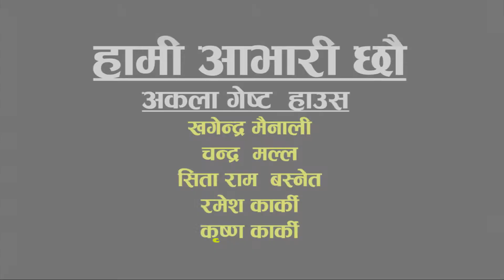New Comedy Teli Siriyal Serial || Tin Chhakai Pare | ३६क्कै परे. || 2016/2073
Pareli Films Presents :- ३६क्कै परे. Bhag 2
Directo  :- Milan Karki
Cinematographer :-   Sagar gautam
Editor :-  Milan Karki
Artist  :- Bhat Bhate Maila/ Badu ram Subedi / Nir aale / Bhagat saaha/Sunita paudel/asmita  gurung
Post Production :- Pareli Films Pvt. Ltd.